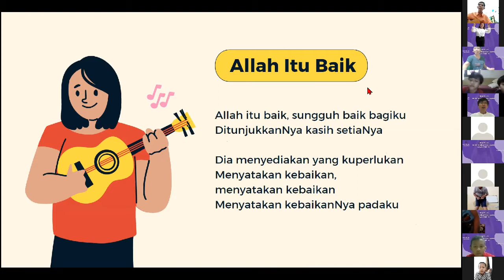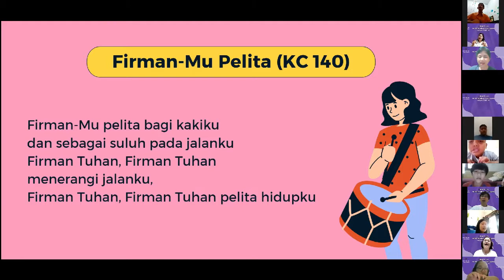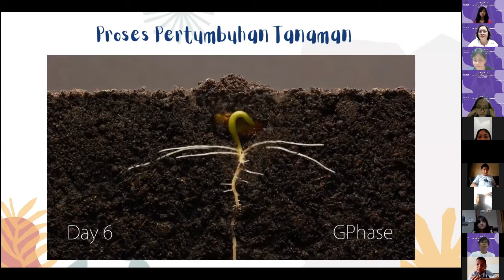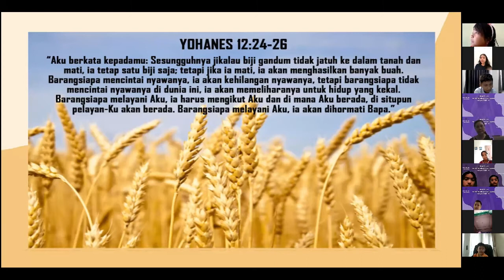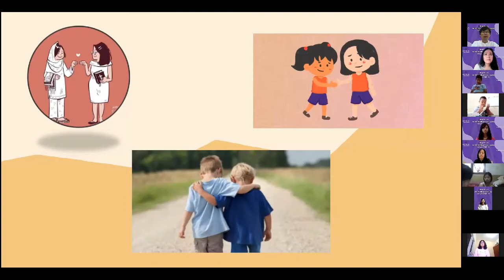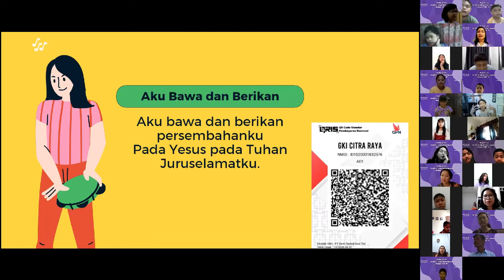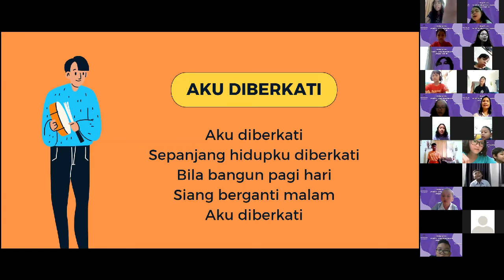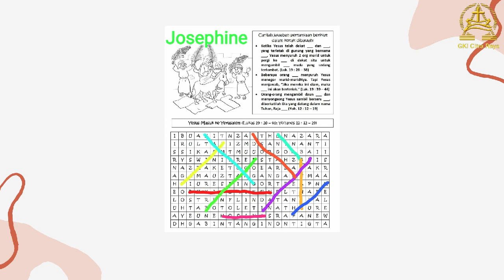Ibadah Sekolah Minggu Kelas Besar KAA GKI Citra Raya 6 Maret 2022